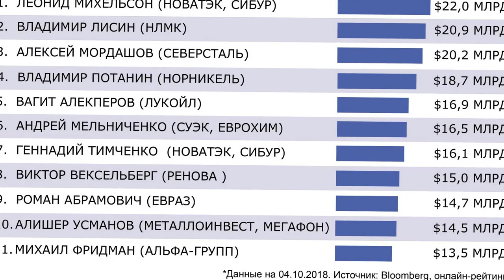Россия – в мировых лидерах по несправедливости распределения богатств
По итогам 2020 года, несмотря на свирепствующую пандемию COVID-19, богатые люди по всей планете ещё больше увеличили свои состояния. При этом Россия оказалась в числе мировых лидеров по несправедливости распределения богатств.

Международная консалтинговая компания Boston Consulting Group (BCG), входящая в «большую тройку управленческого консалтинга» (вместе с McKinsey и Bain & Company), представила ежегодный доклад о благосостоянии в мире (документ есть у РБК). Аналитики BCG подсчитали, что в руках 500 «сверхбогатых» граждан сконцентрировано 40% всех финансовых активов россиян, что эквивалентно $640 млрд. Исследователи уточнили, что россияне, активы которых превышают $100 млн, держат в своих руках примерно в 4 раза больше средств, чем в среднем по миру (13%).

Согласно данным банка Credit Suisse, в 2020 году 1% россиян владел 57% совокупного финансового благосостояния России, что было названо «выдающимся достижением», поскольку среднемировой показатель равен 44%. Причем эксперты ВШЭ еще в 2019 году говорили, что Россия оставила далеко позади фактически все развитые страны, за исключением США, по неравномерности перераспределения богатств. новости политики -  здесь вы найдете актуальную информацию о последних событиях в мире политики и около политики!..